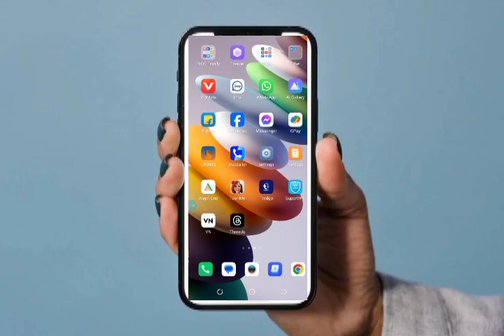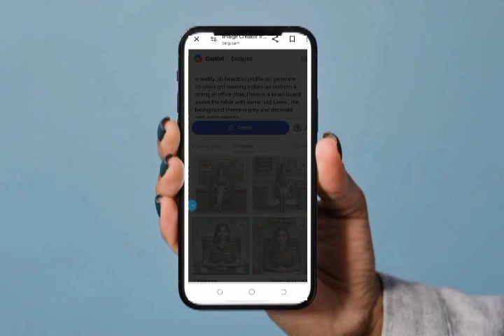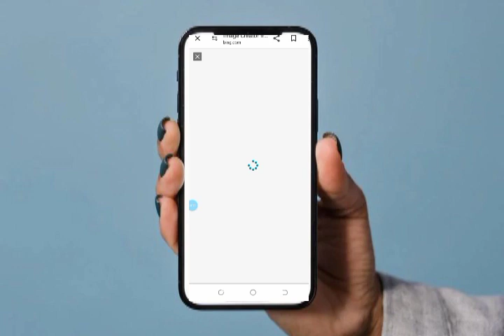IAS ai images kaise generate kare free 2024, free IAS ai images in just one click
Or gays mere ko sapport kare appke sapport ki jaroorat hai mere ko

VIREL TAGES

IAS ai images kaise generate kare free 2024,free IAS ai images in just one click,ai image generator,bing ai image editing,free ai image generator,ai bing image banaye,police station ai image generator microsoft,ias police officer ai image editing,morphed images,copyright free images,3d image kaise banaye,viral 3d image,image analysis,google copyright free images,royalty free images for blogs,3d image kaise create kare,bing image creat,ai impact